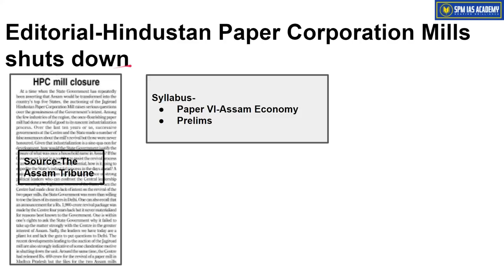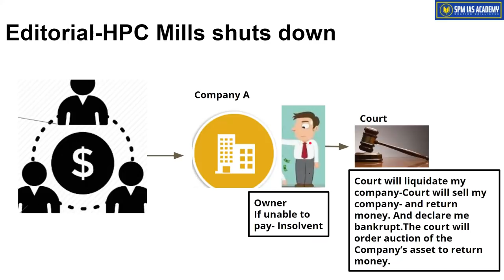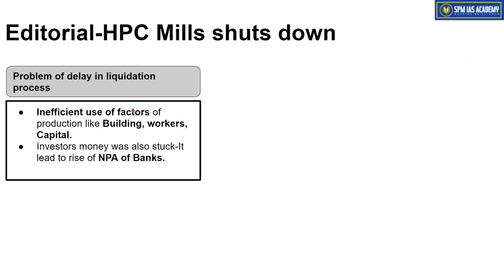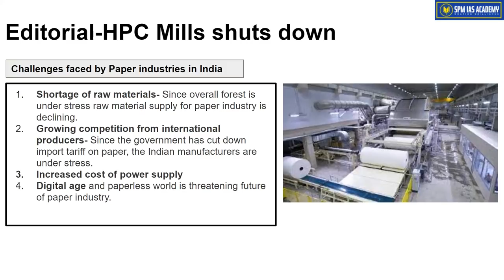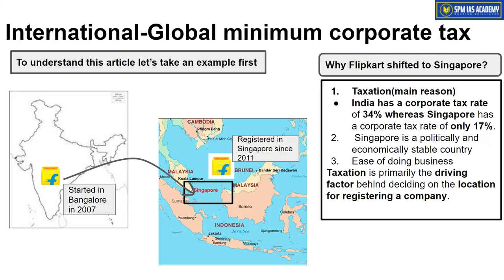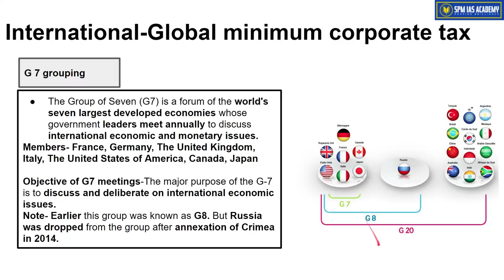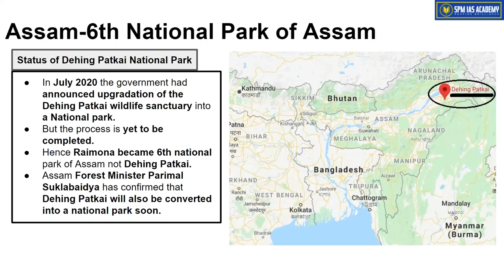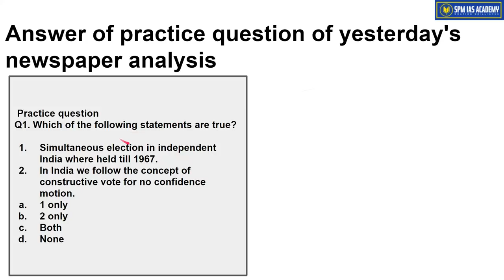The Assam Tribune & others Analysis - 7th June 2021- SPM IAS Academy - APSC and UPSC Coaching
1. Hindustan Paper Corporation Mills shuts down
2. Global minimum corporate tax
3. Northeast Council
4. 6th National Park of Assam
5. Biological Oxygen Demand